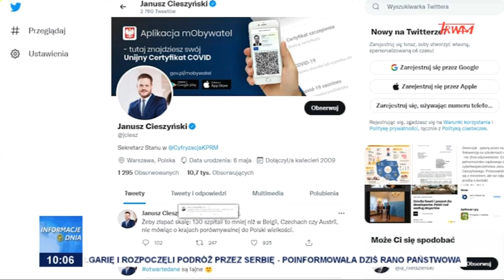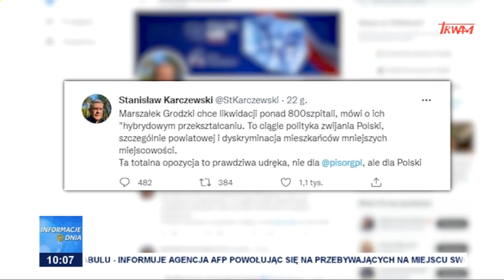Pomysł PO na służbę zdrowia